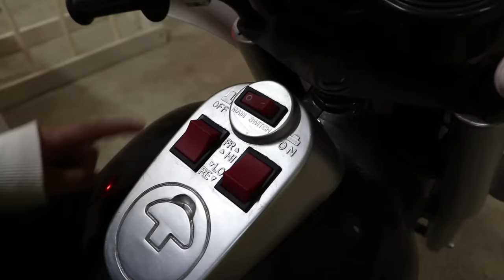Jannie & Liam Pretend Play LOCKED UP Police in Jail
Jannie and Liam pretend playing with each other and pretending to be locked up in jail as a police officer.